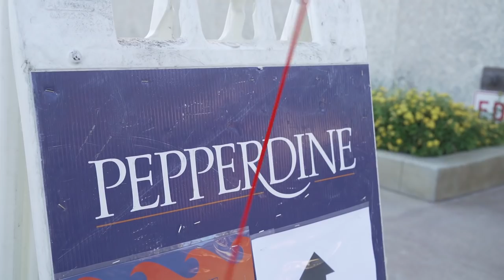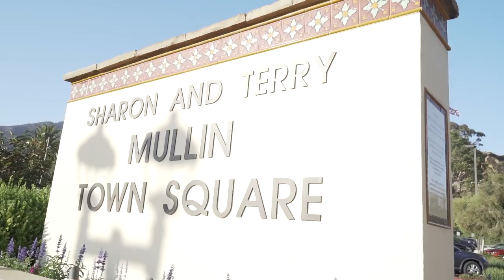Big Questions Ep. 31: Pepperdine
Pepperdine University in Malibu, California is known for its top academic programs and picturesque location. We went to Pepperdine to ask some big questions. Crimson Education is the world leader in global admissions consulting. Find out more, and apply for a free education assessment

US News and World Report just released their newest 2020 rankings.